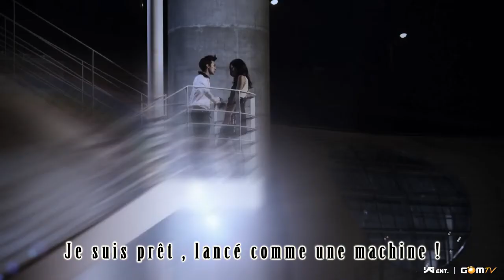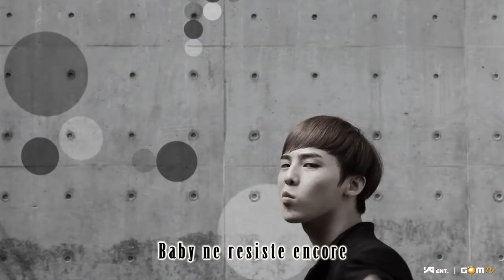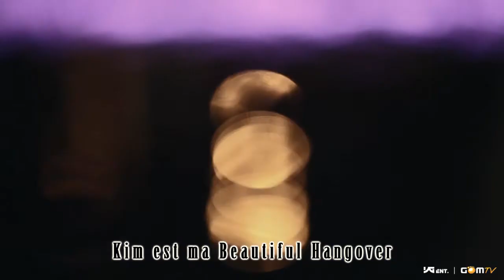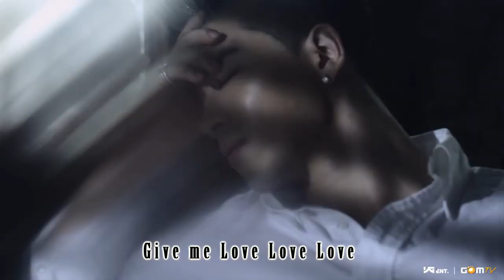[Sakuradu92i-PARODIE] Big Bang - Beautiful Hangover ( French Subs )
Parodiiee !!
SeungRi a fait un gros coup ! Et personne n'y croit ... A par que G-Dragon est fâché ... parceque ça concerne sa soeur :/ .